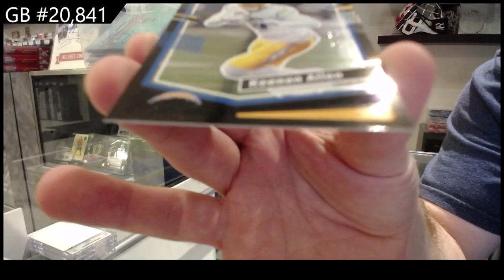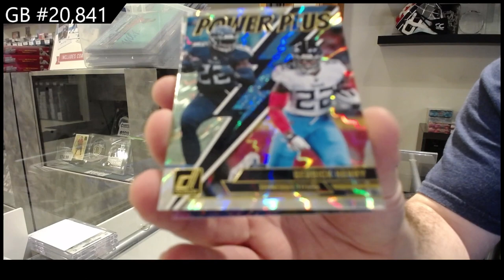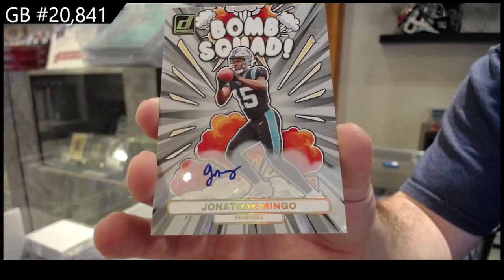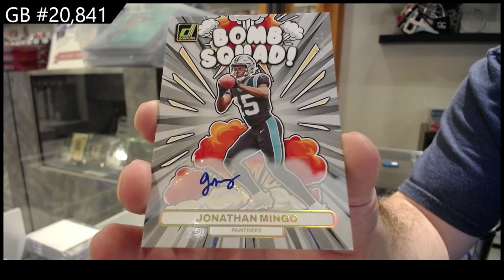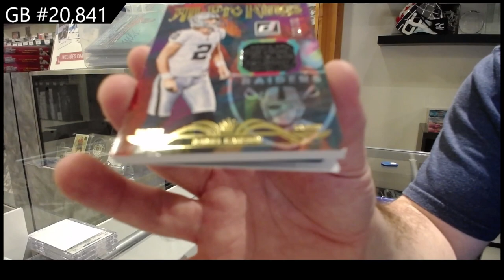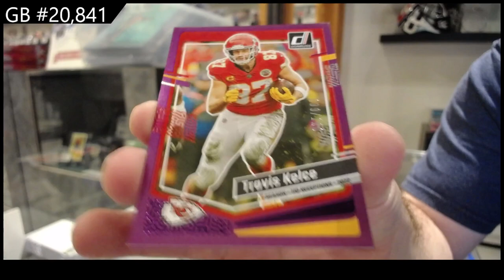2023 Panini Donruss Football Box Break - CNC GB #20,841